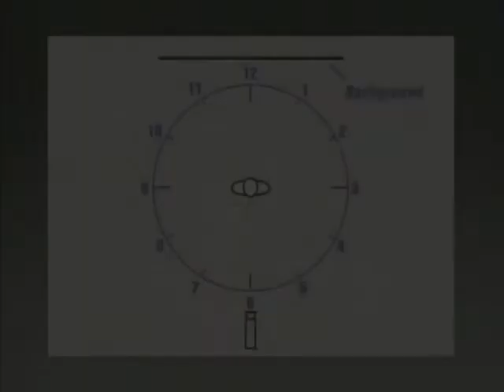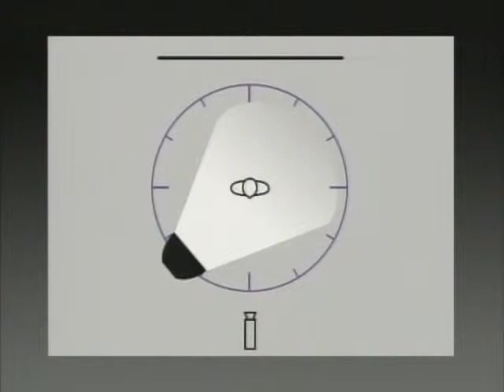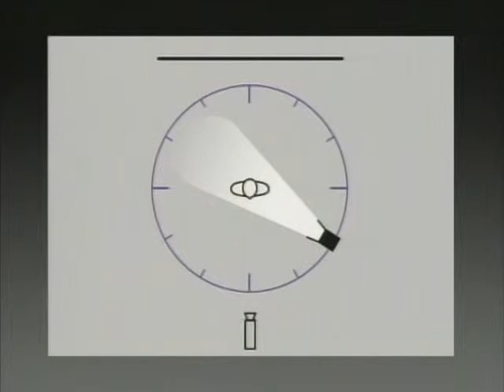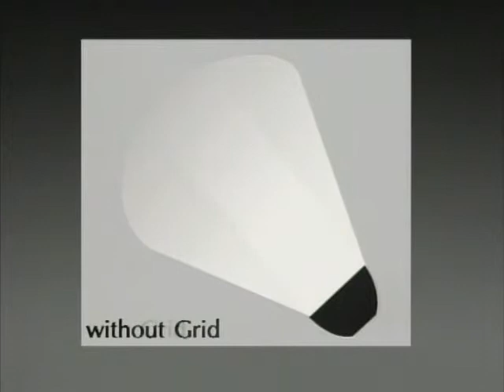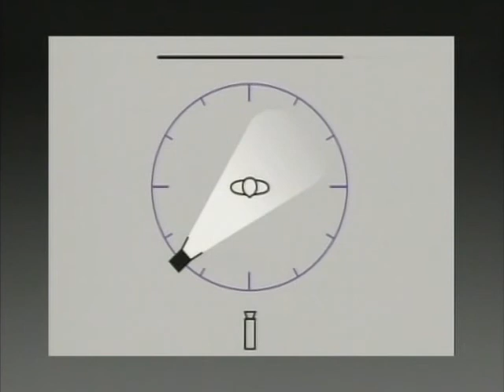1 3 Lighting Faces Distance of Light Source